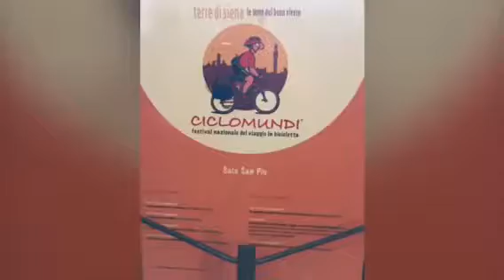Trekking culturale nei borghi di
Il Duomo , il museo dell’ospedale vecchio e le contrade della citta’ medioevale